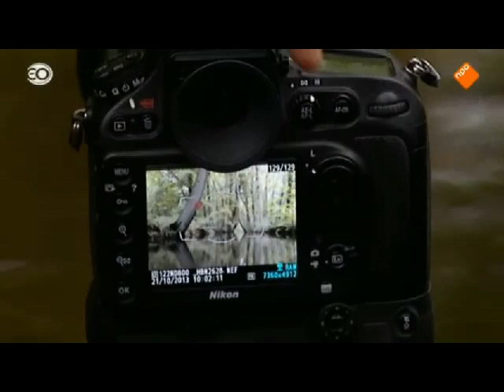Melk en Honing TV Han Bouwmeester.avi